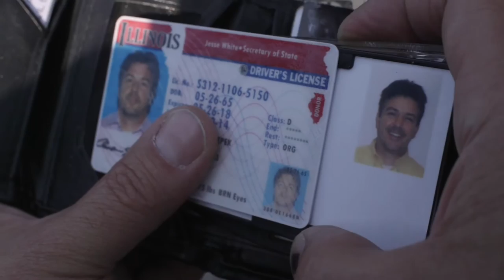DOPPEL-SHORT FILM- SUSPENSE/THRILLER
Terry Doppel (Christopher Stepek) becomes quickly suspicious when he recognizes the same van outside of house for 2 days and missing items from his home. As Terry digs deeper into this mystery stalker he finds answers that are far more horrifying than he could ever imagine